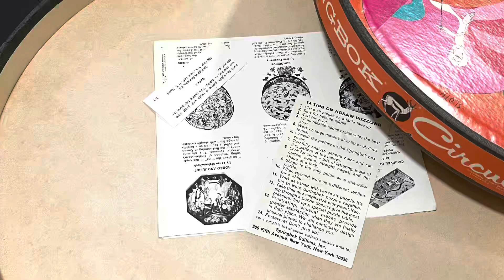Vintage Springbok Puzzle / The Seven Deadly Sins